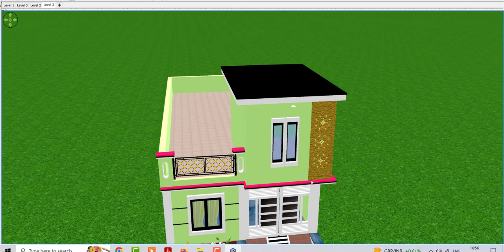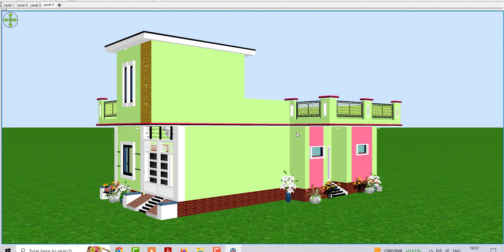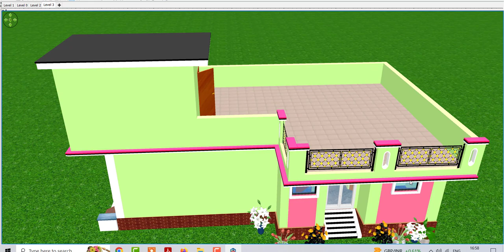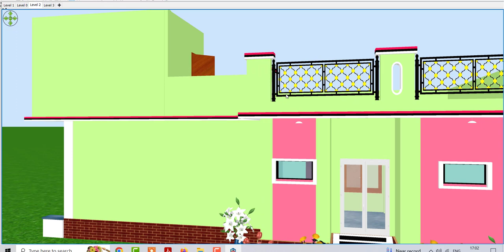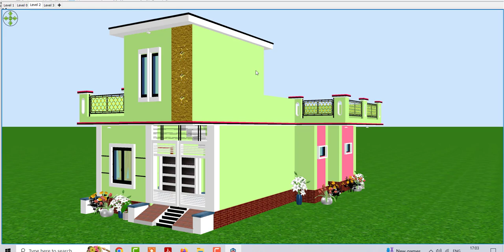House Design Under 800 sqft , House Design Under 80 gaj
Topic Cover :

20 By 40 में 2 कमरों वाला घर का डिजाईन
20  * 40 में घर का नक्शा कैसे बनाये
गाँव में धर का डिजाईन कैसे बनाये,कम जगह में सुन्दर घर का नक्शा
village house deisgn
low bugdet house design idea
ghar ke ankshe
20 by 40 house deisgn idea
20*40 vastu house design
20*40 double story house design
20*40 low budget me ghar kaise bnaye
800 sqft house design
800 sqft me house deisn
80 gaj me ghar ka design kaise bnaye
80 gaj house design